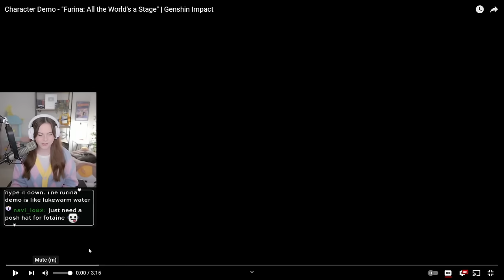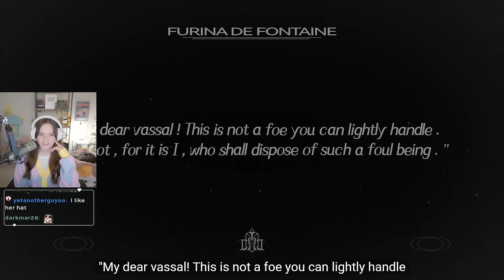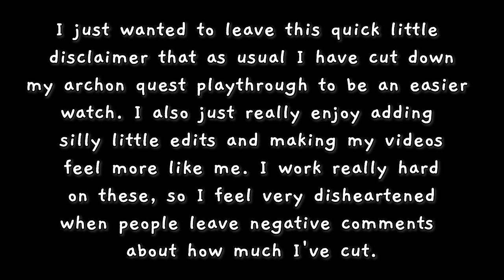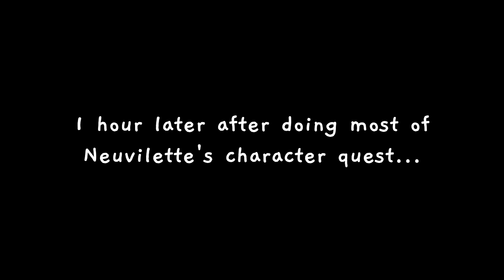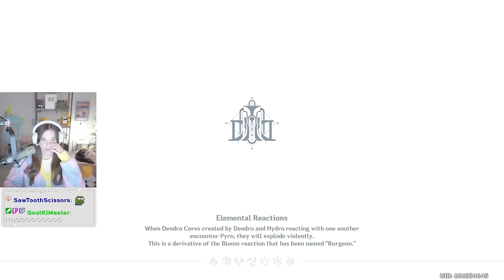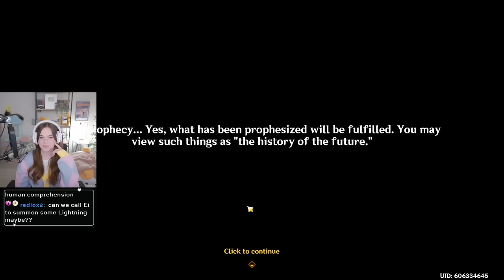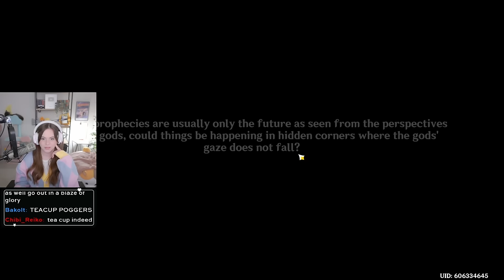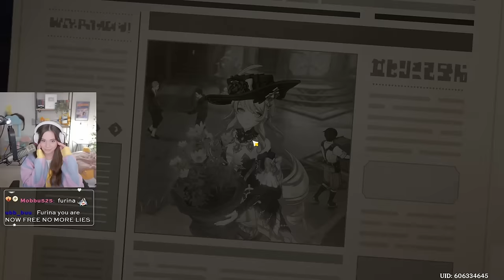my genshin impact 4.2 experience (archon quest reaction / furina pulls)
genuinely this game's story just gets better and better
this was so beautiful

i've loved every second of fontaine

excited to see what natlan will be like!